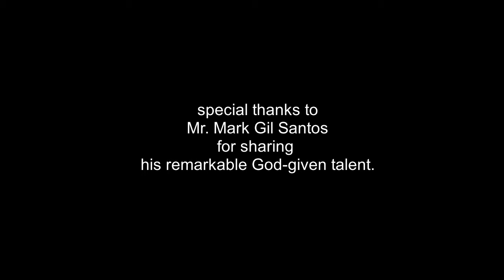The Quarantine Sessions : "Soupy Cauldron" Collab Jam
It's an honor and a blessing to finally jam with one of the friendliest musicians around the Kingdom.  Bro Mark, thanks for sharing your time and talent.

Dedicated to all those struggling musicians out there during this time of trials.